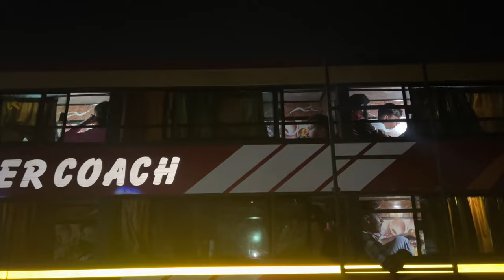Gujarat Trip part-2 | Friends Trip | Simranjit Kaur